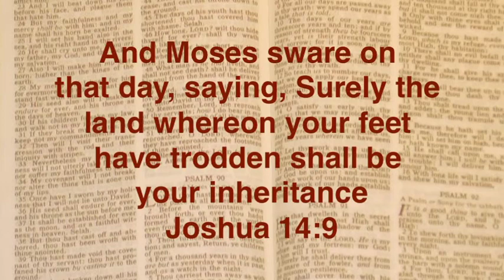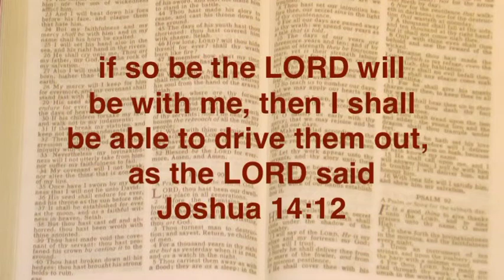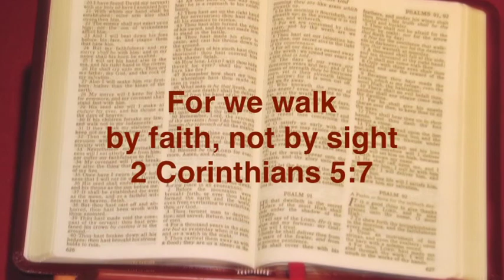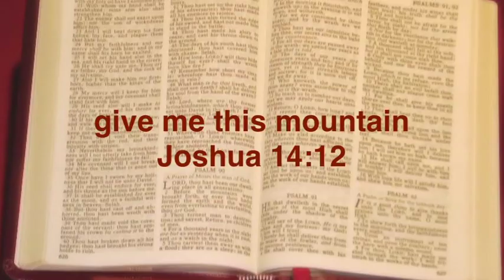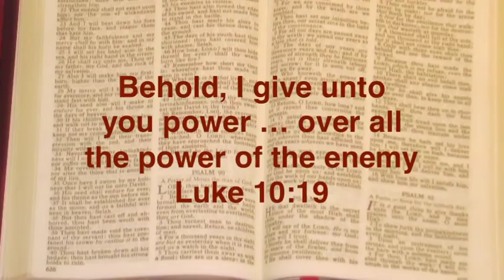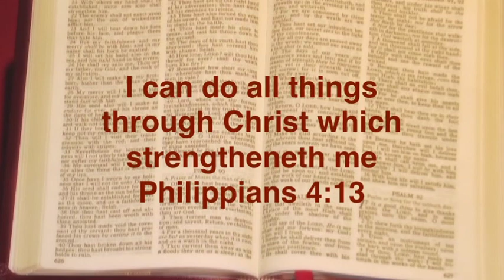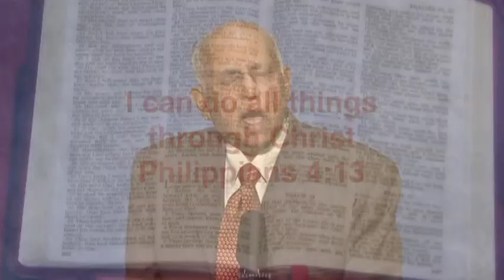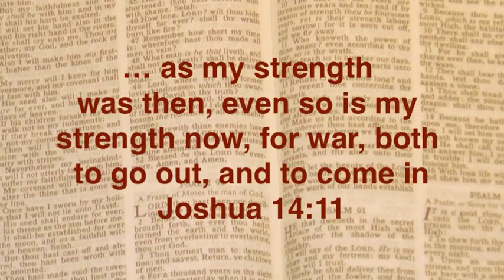Give me this Mountain Part 1 | Joshua Daniel